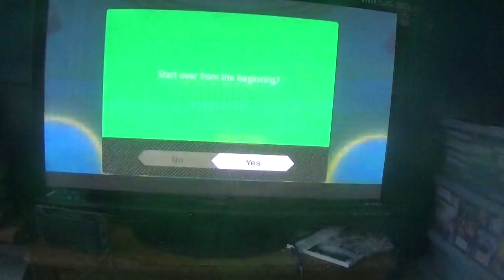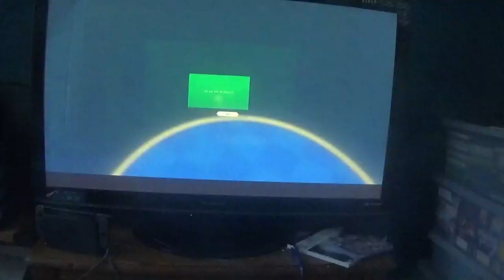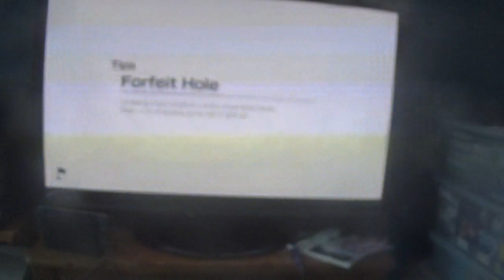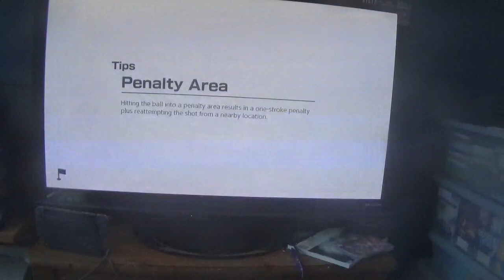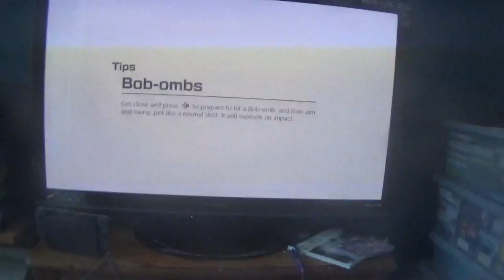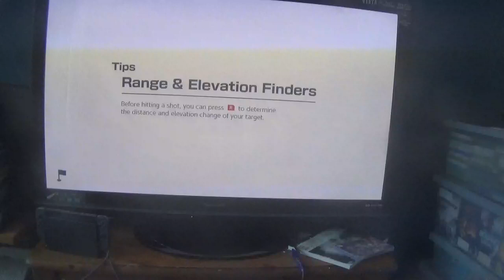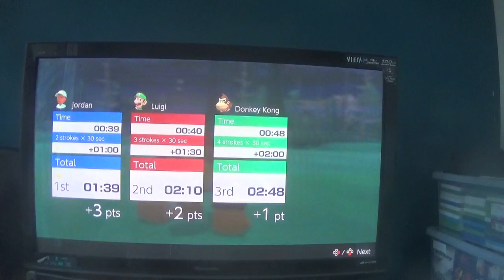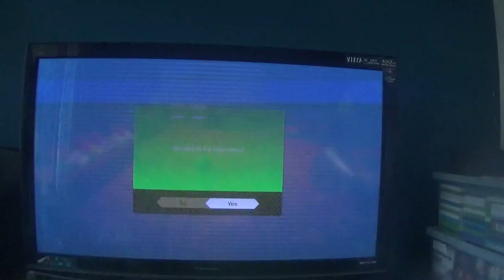mario golf super rush golf adventure part 11